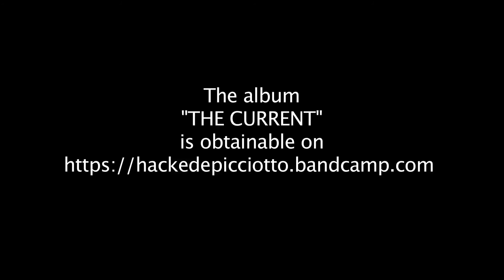Defiance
As hackedepicciotto had to cancel all our tours in 2020 we decided to perform one song of our album THE CURRENT online each week. In the short clips we also spoke about the songs we were presenting and told the story of how we composed them.